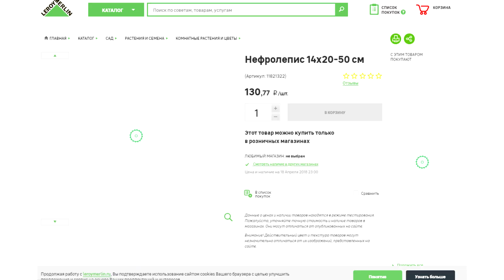БЗДА №7 ЗАПУСК АКВАРИУМА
Если есть желание помочь -
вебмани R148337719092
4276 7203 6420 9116 на Питаеву Т.

Alien, публикуется на glassbox.

ПРАВИЛА! 🤘🏻🤘🏻🤘🏻🤘🏻🤘🏻🤘🏻🤘🏻

Цель создать наиболее бюджетный и при этом симпатичный аквариум.

1) Скейп/травник
2) Объем от 30 до 100 литров
3) Обязательно присутствие рыб и растений
4) Аквариум должен быть "стабильный"
5) Что угодно можно сделать своими руками или купить
6) Если что то уже было куплено, считается по рыночной цене на день съемок.
7) Аквариум должен иметь комплект - свет, фильтрация.
8) Тестами пользоваться запрещено (если измерение было - учитывается стоимость теста)

/ Все суммы потраченные на проект должны быть зафиксированы и показаны с указанием источника покупки - магазин, али, авито.

/ По завершению конкурса зрители одним главным и 2 второстепенными голосованиями определяют победителя:

Голосование 1: Лучший проект учитывая все.
Голосование 2: Лучший кулибин
Голосование 3: Эстетика и совершенство нищеты.

Начало конкурса 20 февраля 2018 года
Окончание 1 июня. (К этому времени, аквариум должен быть собран, оформлен, запущен и стабилизирован по болячкам)